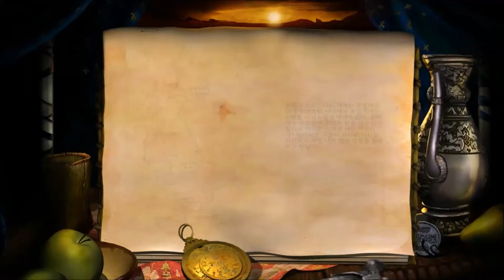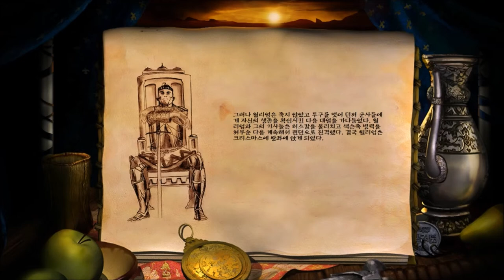Age of Empires 2 HD Battles of the Conquerors : Hastings(1066) Campaign Cutscenes (Korean Ver.)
Age of Empires Ⅱ - The Conquerors

Campaign 4. Battle of the Conquerors : Hastings(1066)

Cutscenes in Korean Version